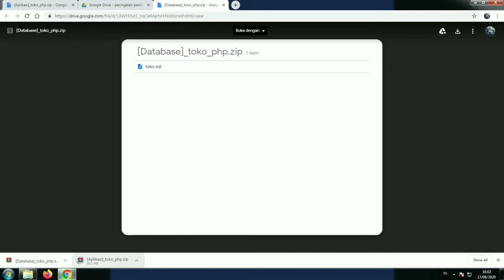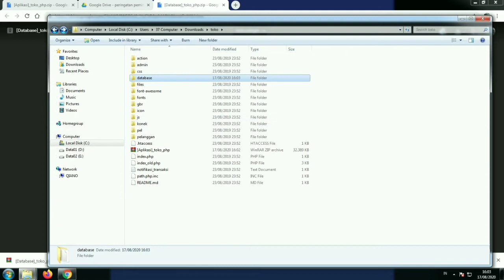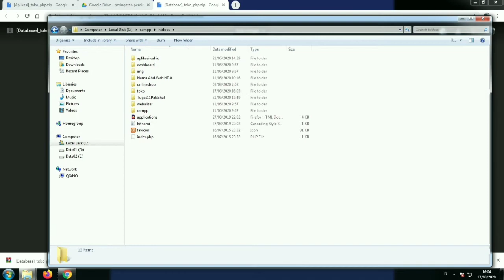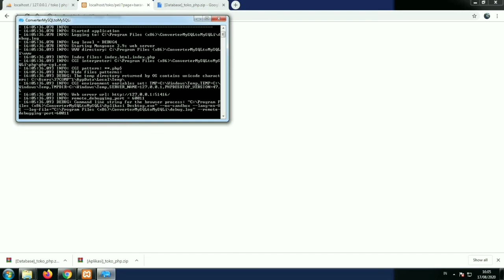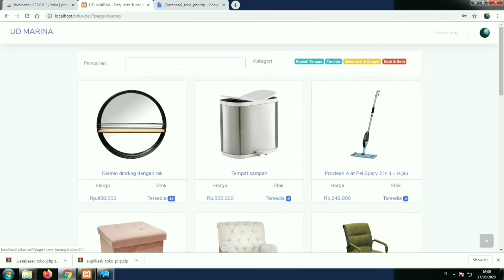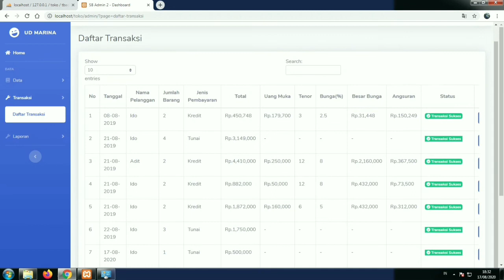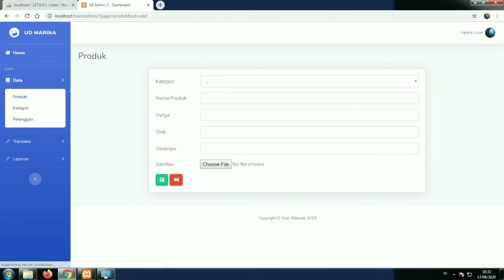cara membuat website toko online gratis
Tutorial kali ini membahas cara membuat website toko online gratis